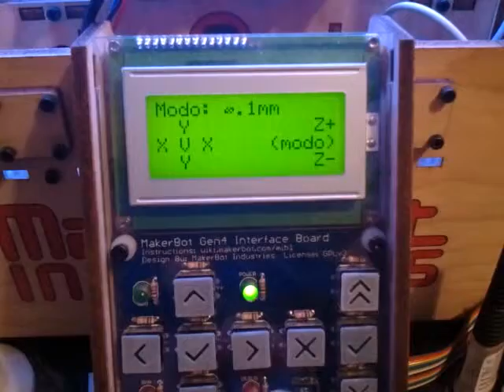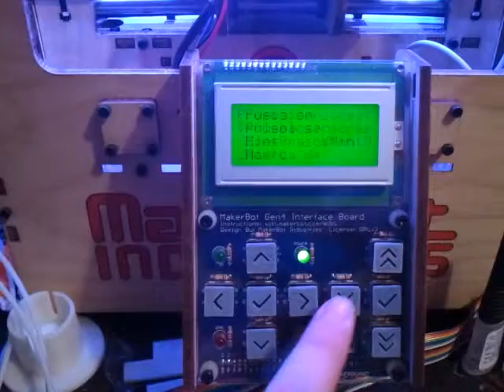Cosa-Mática: Firmware TOM in Spanish/en Español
I like english, it is an useful language, but I love spanish, it is beautiful... so why not?